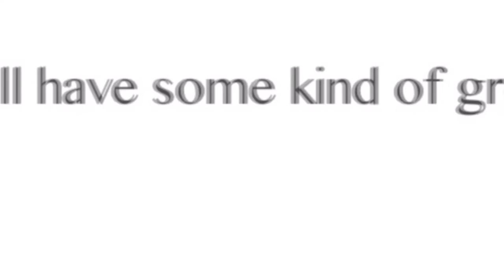Five Nights At Freddy's Part 3 Night 4 (Screaming In Fear)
Welcome to my play trough of Five Nights At Freddy's a horror point and click game, where you play as a security guy trying not to be killed by some terrifying animatronics, that seam to be possessed by the ghost of murdered children.

Links: 2 3 4

- Morgaine